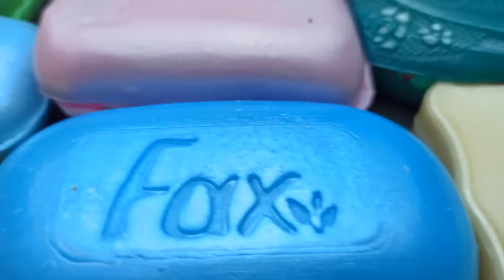Compilation set★ASMR SOAP★Compilation set★Crushing soap★Cutting soap cubes★FOAM&GLITTER&STARCH★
Full video @AllaAsmr
ASMR SOAP★Compilation set soap★Crushing soap★soap roses★Oddly satisfying video